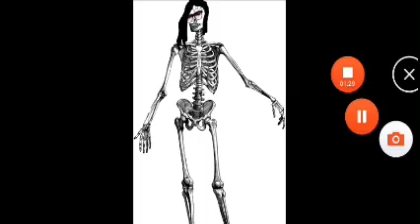Top 4 skrillex skeleton